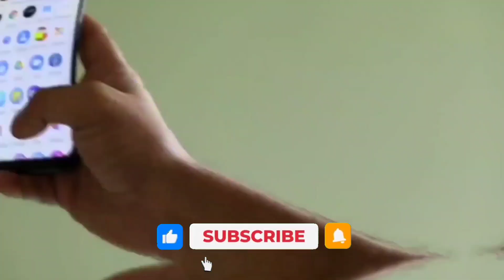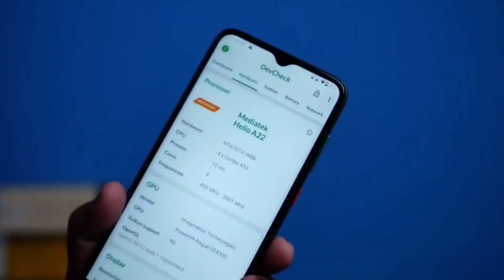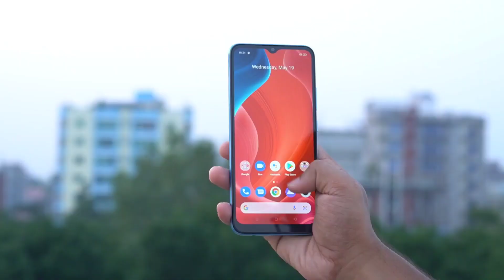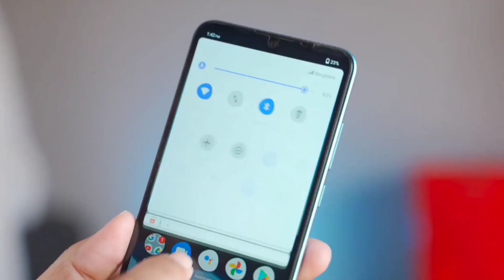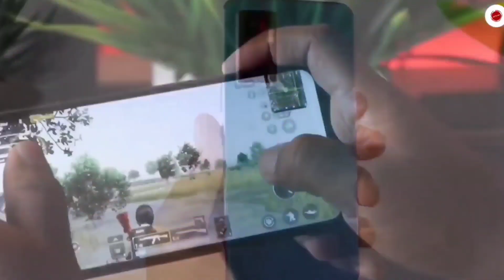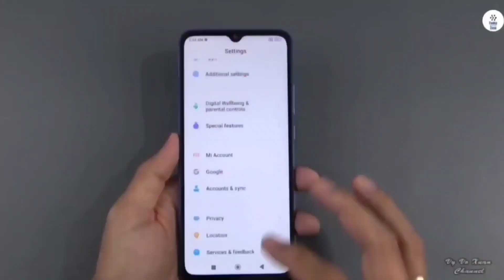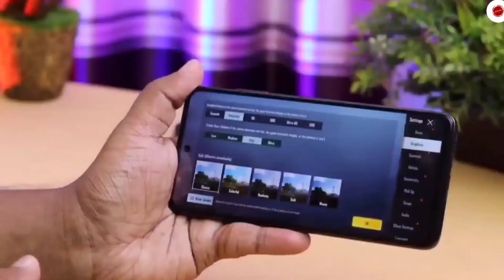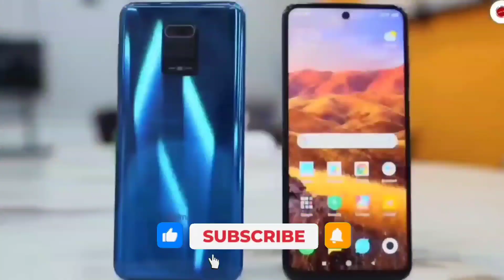Top 6 Best Phones Under 12000 Taka in 2023।12000 Taka Best Phone 2023 Bangladesh।All New Phone 2023।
Top 6 Best Phones Under 12000 Taka in 2022।12000 Taka Best Phone 2022 Bangladesh।All New Phone 2022।

১৫ হাজার টাকার মধ্যে স্মাটফোন ২০২২।১৫ হাজার টাকার মধ্যে স্মার্টফোন ২০২১।১৫ হাজার টাকার মধ্যে গেমিং স্মার্টফোন ২০২২।১৫ হাজার টাকার মধ্যে গেমিং স্মার্টফোন ২০২১।১৫ হাজার টাকার ভালো ক্যামেরার ফোন ২০২২।১৫ হাজার টাকার মধ্যে সেরা স্মার্টফোন ২০২১।১৫ হাজার টাকার মধ্যে সেরা স্মার্টফোন ২০২২।১৫ হাজার টাকার মধ্যে সেরা গেমিং এবং ক্যামেরা ফোন ২০২২।১৫ হাজার টাকার মধ্যে মোবাইল ২০২১।১৫ হাজার টাকার মধ্যে মোবাইল ২০২২।১০ থেকে ১৫ হাজার টাকার মোবাইল ২০২১।১০ থেকে ১৫ হাজার টাকার মোবাইল ২০২২।১০ থেকে ১২ হাজার টাকার মোবাইল ২০২২।১০ থেকে ১২ হাজার টাকার মোবাইল ২০২১।১০ থেকে ১৫ হাজার টাকার গেমিং মোবাইল ২০২১।১০ থেকে ১৫ হাজার টাকার গেমিং মোবাইল ২০২২।১০ থেকে ১৩ হাজার টাকার মোবাইল ২০২১।১০ থেকে ১৩ হাজার টাকার মোবাইল ২০২২।১০ থেকে ২০ হাজার টাকার মোবাইল ২০২২।১০ থেকে ২০ হাজার টাকার মোবাইল ২০২১।১০০০০ থেকে ১৫০০০ হাজার টাকার মোবাইল ২০২২।১০০০০ থেকে ২০০০০ হাজার টাকার মোবাইল ২০২২।

Phone List:

1.Redmi note 10 Lite
2.Redmi note 11
3.Infinix Hot 11s
4.Realme C25y
5.Redmi 10(2022)
6.Samphony Z45
7.Techon spark 7
8.Realme C31
9.Walton Primo S8 mini
10.Tecno spark 8 pro

1. TOP 5 Best Smartphone In BANGLADESH Around 10K?
2. এই মুহুর্তে ১০ হাজার টাকায় সেরা ৫টি ফোন কোনগুলো?
3. ১৫ হাজার টাকায় বর্তমান বাজারের সেরা ৫ টি ফোন - Top 5 Phones under 15,000?
4. Best Gaming Phone Under 15000tk । সেরা ৪টি গেমিং ফোন ?
5. Top 5 Best Mobile Phones Under 10000 Taka! (December 2022)

Other tag:

best budget phone in bd,
best phone under 15k,
top 5 phone under 13k,
10k budget phone 2020,
under 10k phone bd,
12k best phone,
under 10k best phone in bd,
by atc,
atc
atc phone review,
10k under best smartphone,
Best budget phone 2020 Bangladesh,
১০০০০ টাকায় সেরা ৩টি স্মার্টফোন,
Best budget mobile in Bangladesh,
Budget phone under 10000,
বাজেট স্মার্টফোন,
Budget phone,
120000 taka best phone,
Under 10k mobile 2020
Under 10k phone
New phone Under 14000
কম বাজেটে ভালো ফোন
Realme best phone 2022 Bangladesh,
Realme top phone 2022 in bangla,
Best realme phone,
Realme best gaming phone 2022
Best realme phone 2022